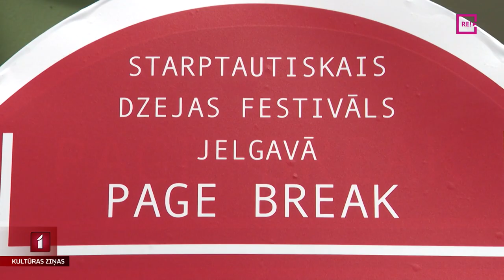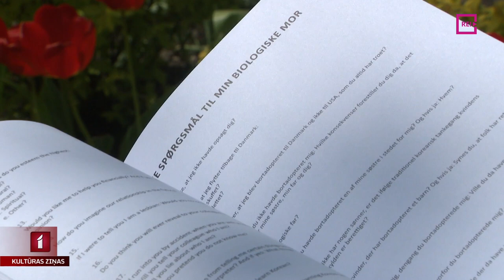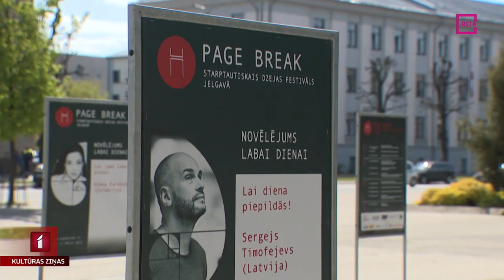Cilvēka un dabas saikne dzejas festivālā Jelgavā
Jau otro gadu Jelgavā notiks vienīgais dzejas festivāls Latvijā “Page Break”. Šovakar tas tiek atklāts ar dzejas pastaigu, bet līdz 13. maijam gaidāmas vēl dažādas aktivitātes. Kādas tās būs, kādi dzejnieki ieradušies Jelgavā un kādu dzeju varēsim iepazīt? To uz Jelgavu devās uzzināt Anete Ašmane-Vilsone.